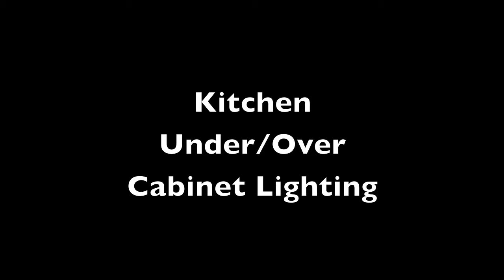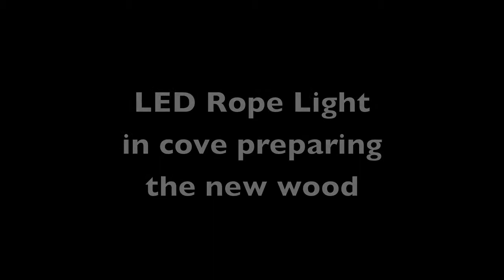Quick Project Management Update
Only had the video camera on a Droid to provide our client with an update while he was out of town. Communication is big with our company!